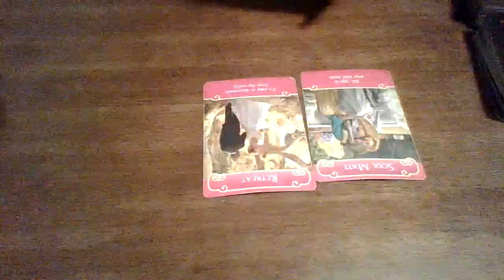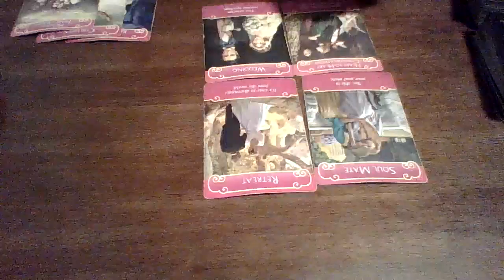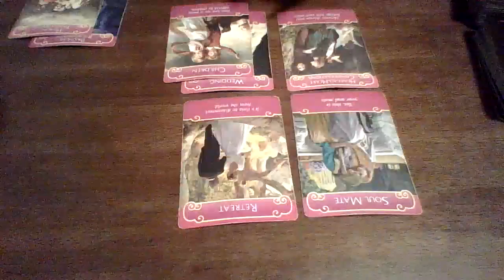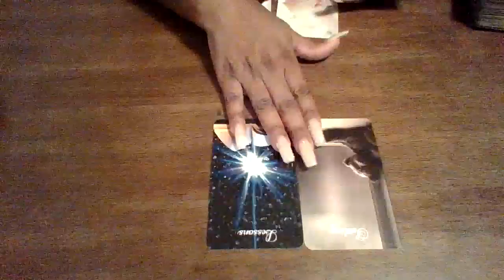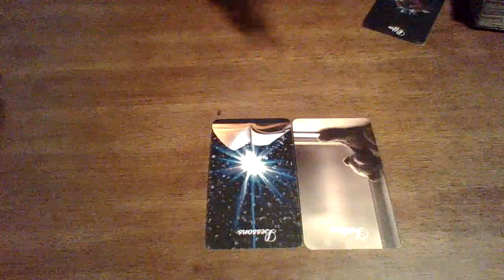They miss you and they want their family back!